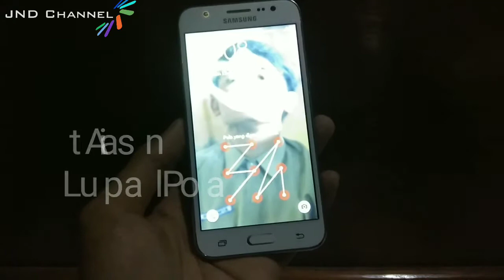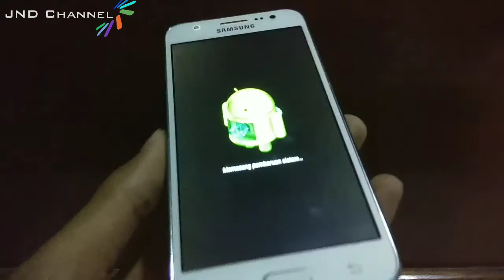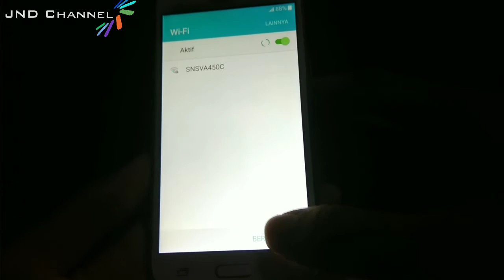Cara Mengatasi Lupa Pola Pada Samsung J5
Cara Bypass Akun Google Yang kekunci